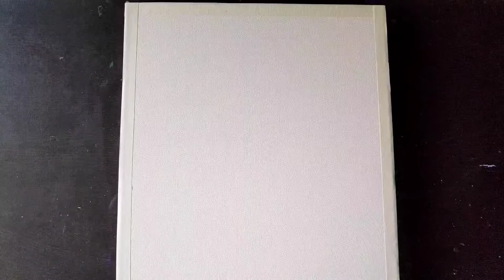Acrylic art painting(How to paint a river side house) tutorial for beginners step by step EPISODE#23